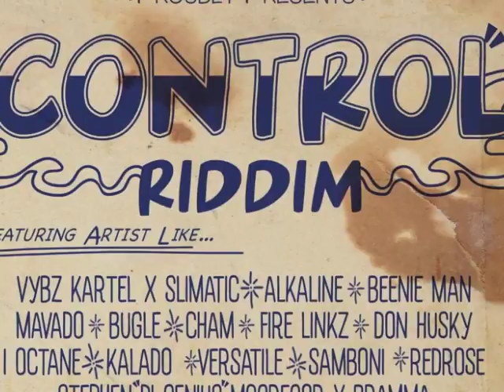RED ROSE - MAKE IT HAPPEN | CONTROL RIDDIM | @FIRELINKZPROD | DANCEHALL | 2014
Jamaican Dancehall Reggae music from 2014 performed by the artist RED ROSE

About 21st Hapilos: 21st Haplios is the leading global distributor of Dancehall, Reggae, and other Caribbean Music. Co-Founded and operated by industry legend Johnny Wonder, we release the latest and greatest exclusive tracks from the biggest names in Reggae including Konshens, RVSSIAN, Elephant Man, Chronixx, QQ, Vybz Kartel, Tommy Lee Sparta, RDX and more.